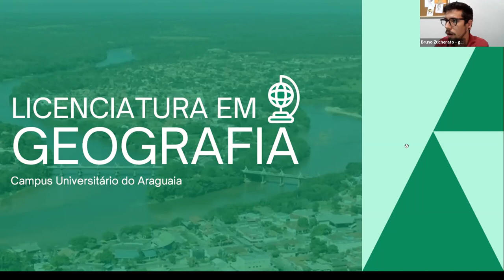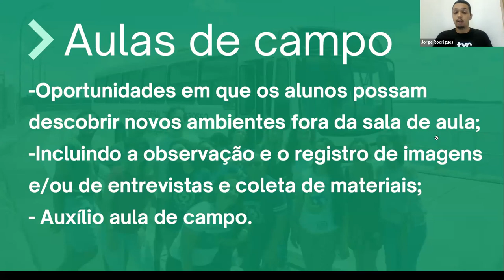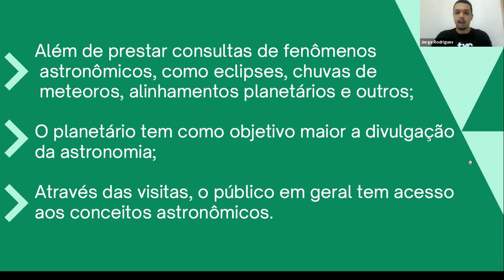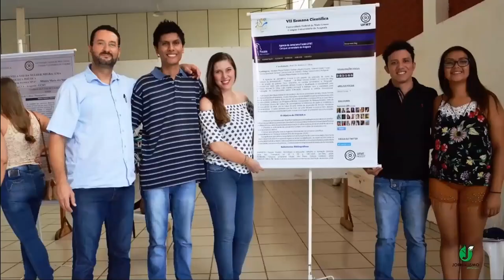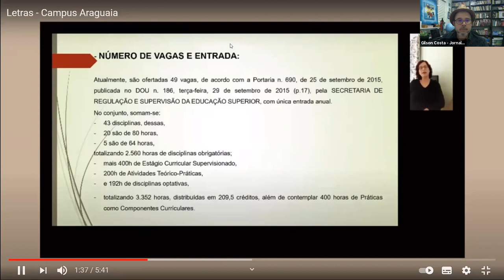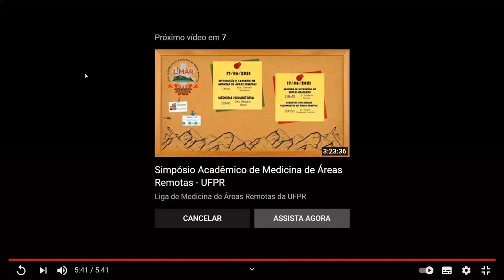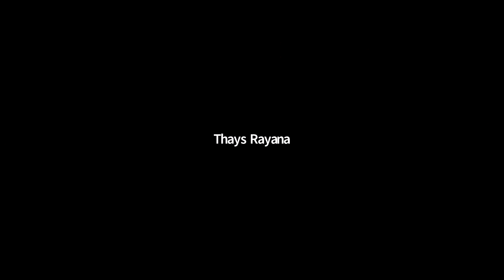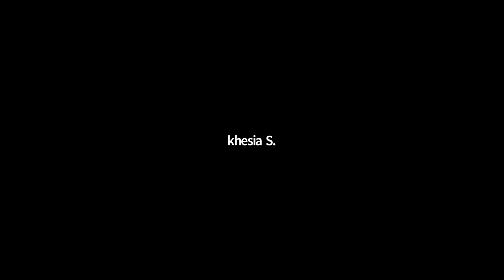Rodas de Conversas Cursos de Graduação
Direito - Campus Araguaia
Geografia - Campus Araguaia
Jornalismo - Campus Araguaia
Letras - Campus Araguaia